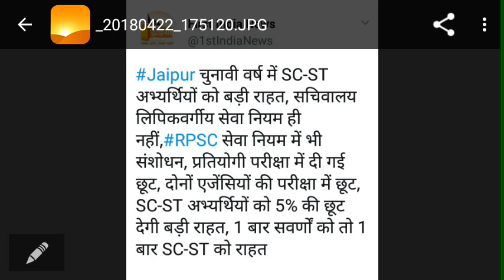SC ST वर्ग के अभ्यर्थियों की होगी बल्ले बल्ले RPSC में भी मिलेगी 5% छूट जानिए पूरी खबर